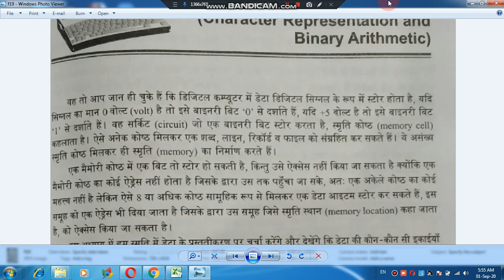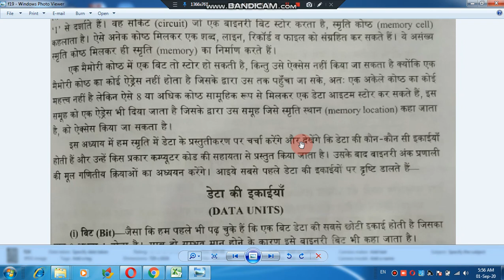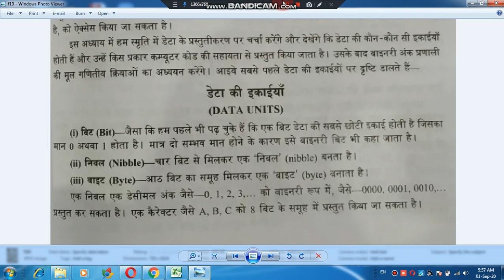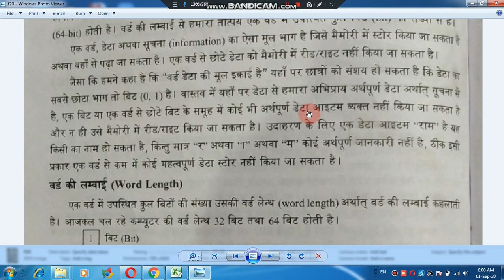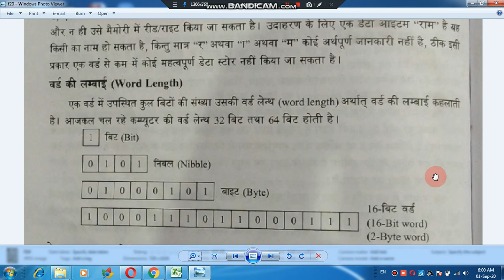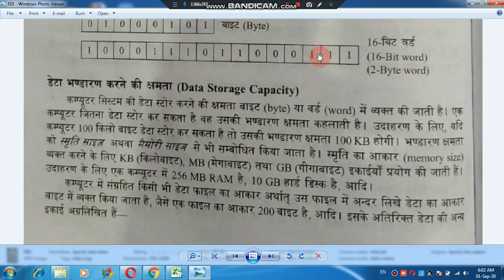class 10 binary arithmetic day 17